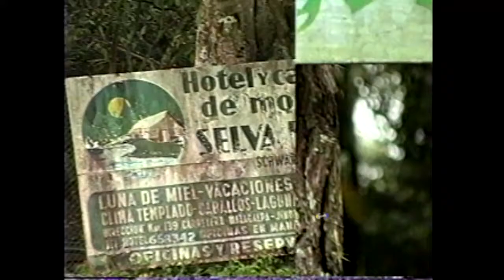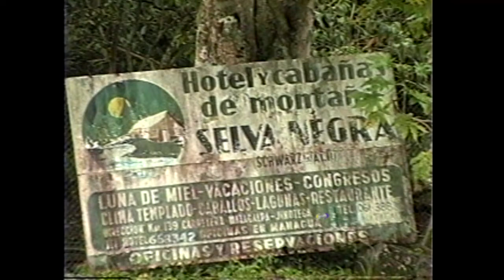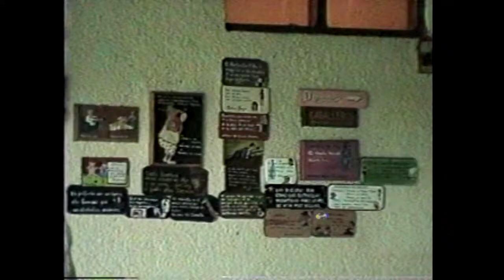SELVA NEGRA MATAGALPA, UN ENCUENTRO CON LA NATURALESA . EL PRINCIPAL PUNTO TURISTICO DEL NORTE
SELVA NEGRA MATAGALPA  1992 MATAGALPA EL PRINCIPAL PUNTO TURISTICO DEL NORTE ARCHIVO NOTIMATV